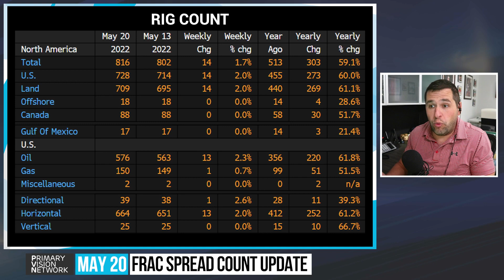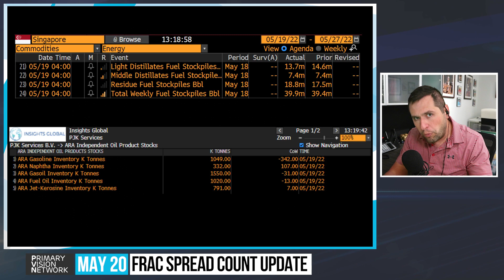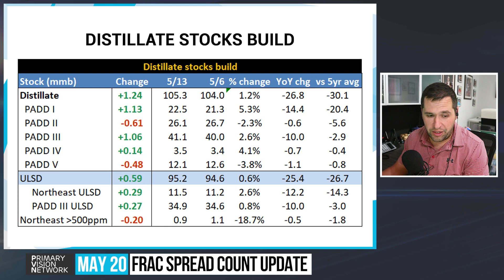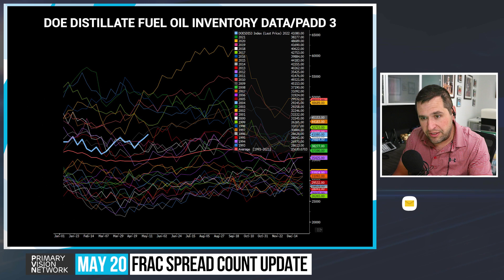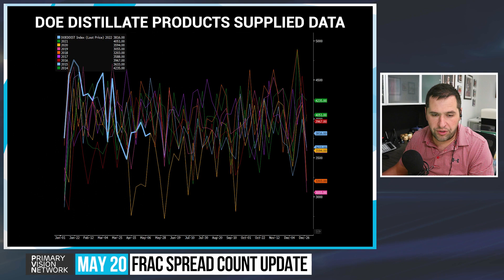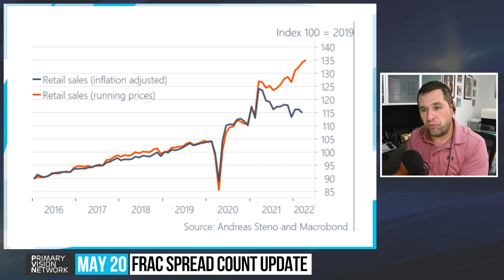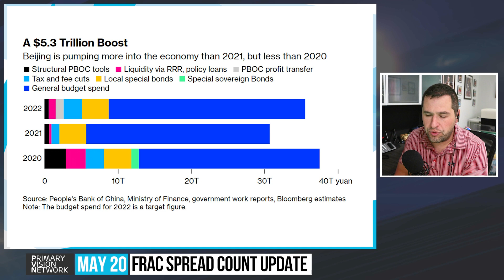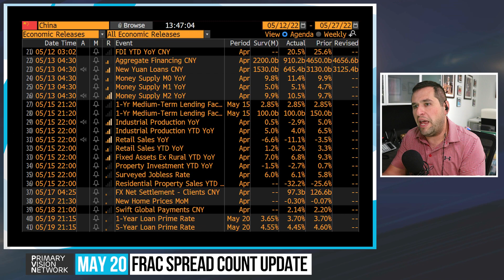Frac Spread Count - U.S. Activity Gaining Steam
/// Get The National Frac Spread Count on Friday! \\\

Primary Vision is now offering a subscription service to the Primary Vision Research Portal with both complimentary and paid tiers available. The complimentary tier will offer access to our YouTube content, program highlights and our National Frac Spread Count.

The paid tiers will offer access to our commentary, insights, data, Frac Spread Count products and so much more in the coming months.

Get started today: primaryvision.co